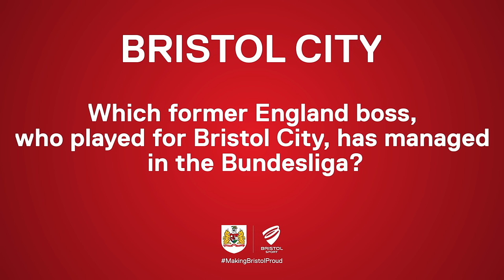Head2Head: Fabian Giefer and Jens Hegeler v Aaron Wilbraham (Second Round)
Fabian Giefer and Jens Hegeler take on Aaron Wilbraham in the latest Head2Head quiz.

ANSWERS BELOW:
1. Boris Becker
2. Netherlands
3. Auf Wiedersehen, Pet
4. Michael Fassbender
5. United Kingdom
6. 2001
7. Owen Hargreaves
8. 75
9. September
10. Steve McClaren